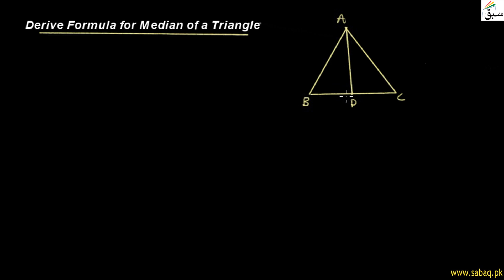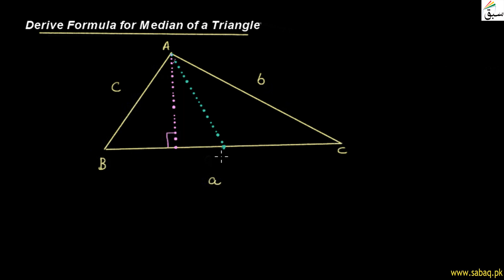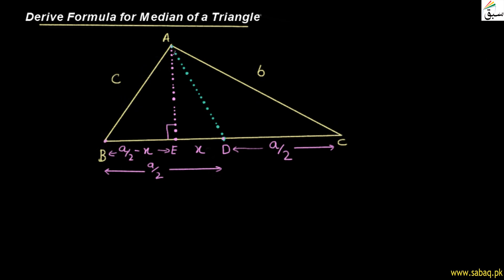Equations of Median, Altitude and Right Bisectors, Math Lecture | Sabaq.pk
This video is about: Equations of Median, Altitude and Right Bisectors, Math Lecture | Sabaq.pk |. Practice tests and free video lectures for Physics, Chemistry, Biology, Math’s, Computer Science, English & more subjects are also available at Sabaq.pk. So, subscribe to Sabaq.pk/Sabaq Foundation now and get high marks in your exams.

CLASSES WE COVER AT SABAQ.PK / SABAQ FOUNDATION:

1. KG
2. Class 1
3. Class 2
4. Class 3
5. Class 4
6. Class 5
7. Class 6
8. Class 7
9. Class 8
10. Class 9
11. Class 10
12. Class 11
13. Class 12
14. Class 13
15. Class 14
16. MCAT
17. ECAT
18. CSS

BOARDS WE COVER AT SABAQ.PK / SABAQ FOUNDATION:

1. FBISE
2. Sindh Board
3. KP Board
4. Balochistan Board
5. Cambridge

STUDY MATERIAL WE OFFER AT SABAQ.PK / SABAQ FOUNDATION:

1. Physics Lectures
2. Chemistry Lectures
3. Mathematics Lectures
4. Biology Lectures
5. English Lectures
6. General Science Lectures
7. Computer Science Lectures
8. General Math Lectures
9. Accounting Lectures
10. Statistics Lectures
11. Advance Accounting Lectures
12. Cost Accounting Lectures
13. Practice Tests
14. Physics Practical
15. Chemistry Practical